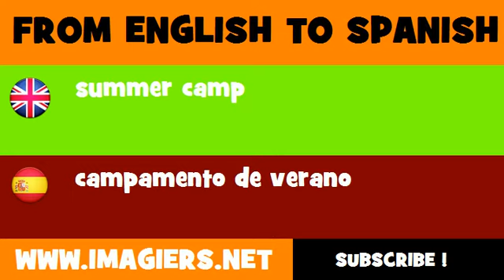SPANISH TO ENGLISH = campamento de verano